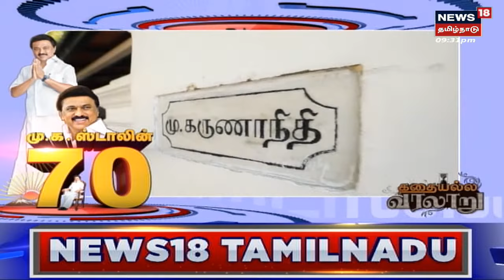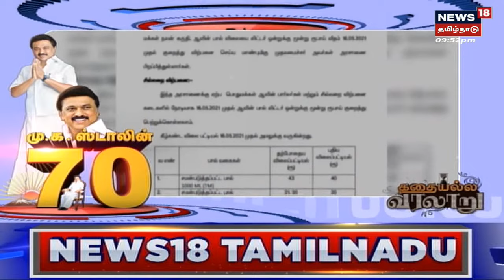MK Stalin | மு.க. ஸ்டாலின் 70 | கதையல்ல வரலாறு | DMK | Kathaiyalla Varalaru | News18 TamilNadu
News18TamilNadu | Kathaiyalla Varalaru | MK Stalin | DMK | Tamil News